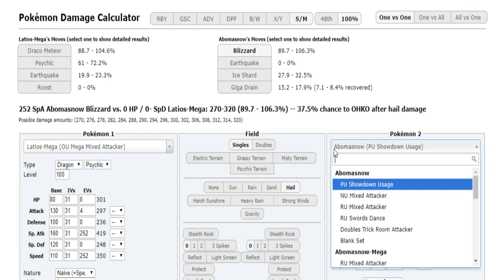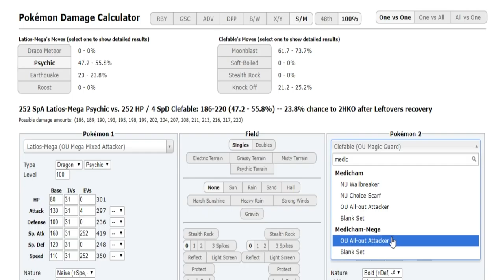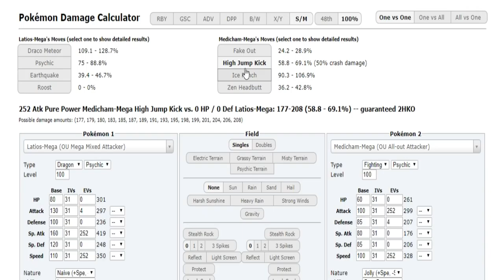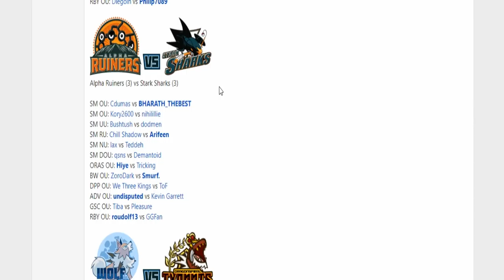Smogon Premier League 9-Week 9: Kory2600 vs nihilillie (Ultra Sun&Moon OU) w/Dokkerich